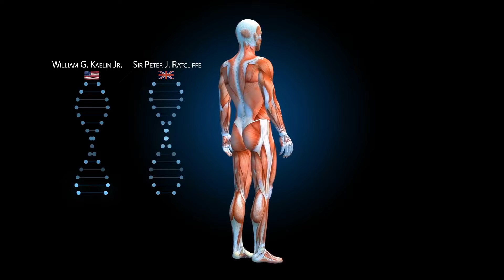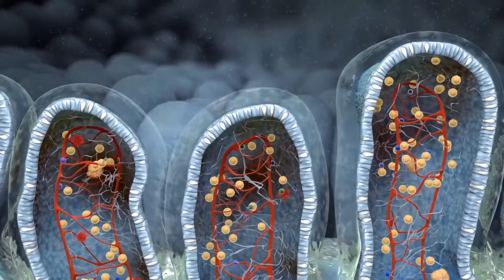What The 2019 Nobel Prize Awards in Science Mean For The World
The nobel prize awards are held anually in Stockholm, Sweden. This year, the nobel prize awards in science went to: William G. Kaelin Jr., Sir Peter J. Ratcliffe and Gregg L. Semenza in the field of medicine.

The 2019 Nobel Prize in Physics went jointly to James Peebles for theoretical discoveries in
physical cosmology, and to Michael Mayor and Didier Queloz for the discovery of an exoplanet orbiting a solar-type star.

John B. Goodenough, M. Stanley Whittingham and Akira Yoshino won the 2019 Nobel Prize in
chemistry.